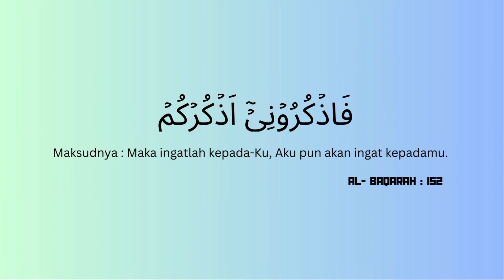Jika Cinta Bertepuk Sebelah Tangan